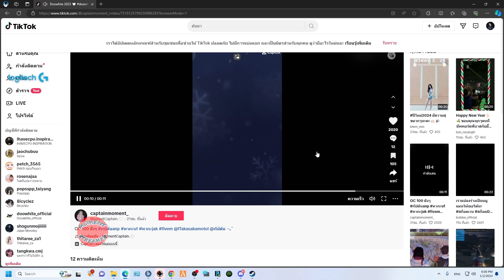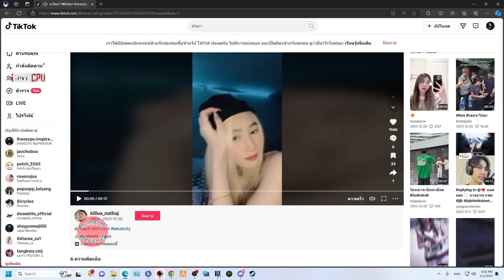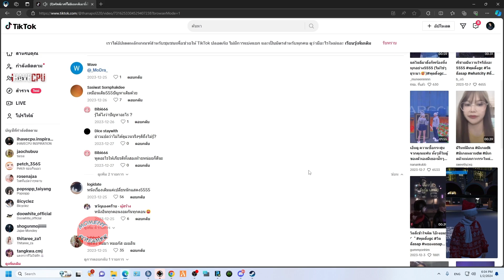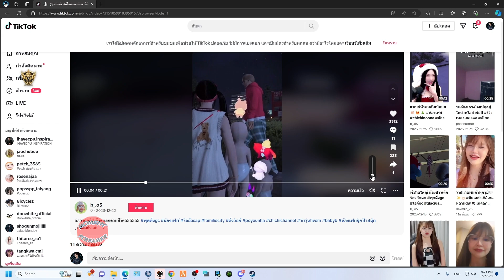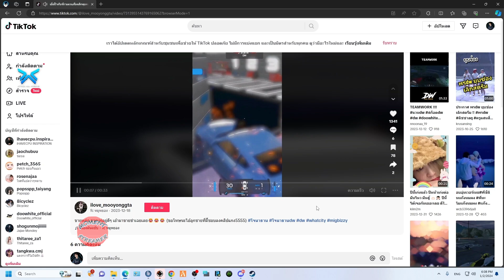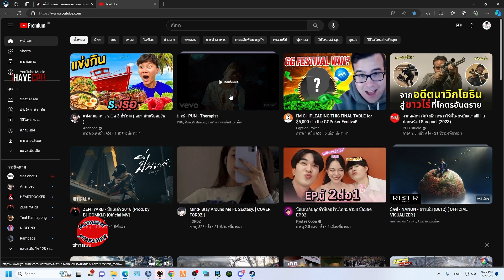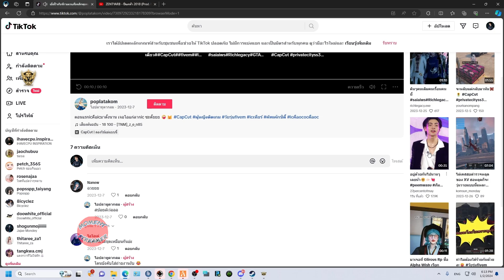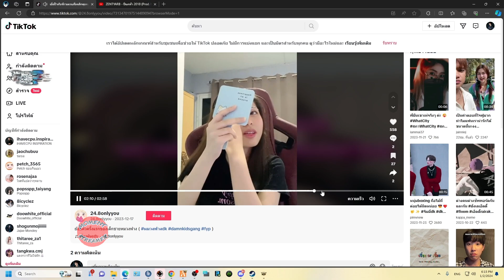เมื่อโทนี่ดู Tiktok รอเข้าเมืองแชทคนดูแท็กคลิปคิรัว OC น่ารัก | GTA V